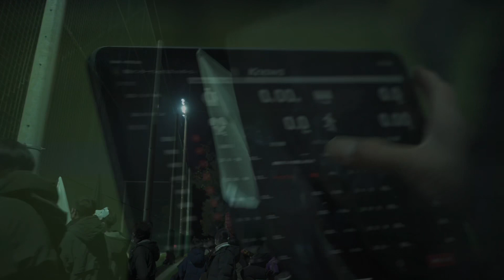中学生の試合に700人が来襲！？瀬谷インターナショナル集中応援試合！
プロサッカークラブのような中学生のサッカークラブがあってもいい。『超地域密着』×『カルチャーフィット』×『ビジネス』でこれまでの中学サッカーにはあり得ない熱狂を作り出す。